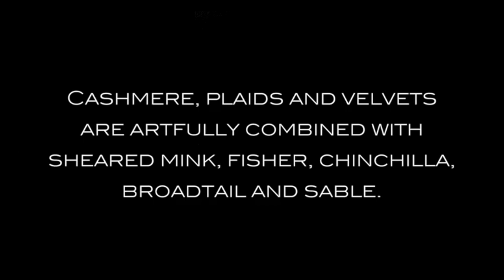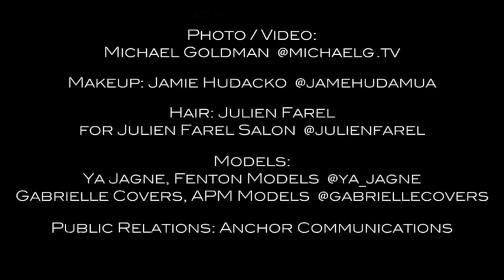Dennis Basso | Fall/Winter 2021/22 | NYFW